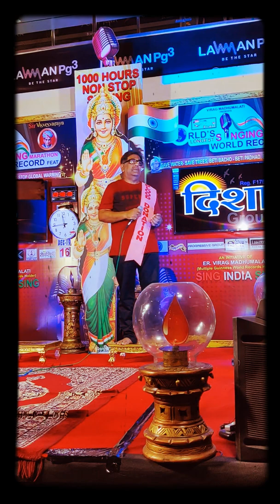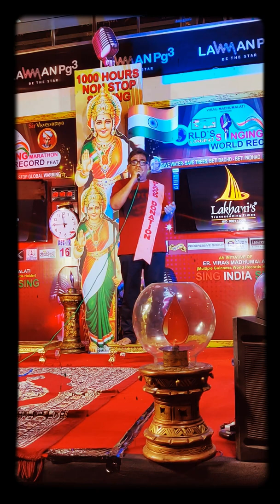Naina Barase Rimjhim Rimjhim Piya Tore Aawan, Wo Kaun Thi , Madan Mohan , Cover Song ,Old Bollywood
Performed for Guinness Records Event at Little World Mall Navi Mumbai on December 16th 2019.